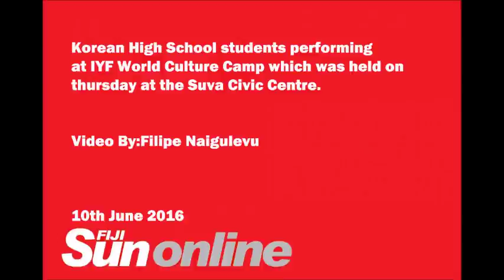Korean High School 10 06 16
Korean High School students performing at IYF World Culture Camp which was held on  thursday at the Suva Civic Centre.

  Video By:Filipe Naigulevu